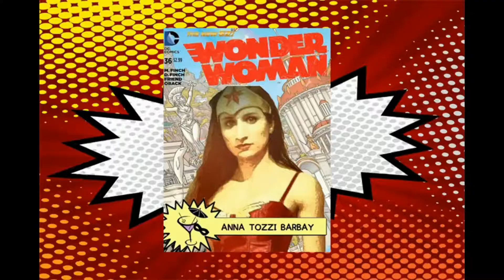Comic Books & Cocktails - HAPPY BIRTHDAY DANNY! (Headphones are encouraged!)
Come join us on FACEBOOK!

VOTE FOR ANNA FOR FM99 ROCK GIRL!

or Text RG23 to 77000

So today is my birthday! So before I go out and drink myself into the gutter I wanted to talk to you about all things geek and channel related. We cover the channel stuff above, but for the geek stuff we're talking the New Doctor, Avengers Infinity War,  San Diego Comic Con International, Spider-man Homecoming, Wonder Woman, and more!